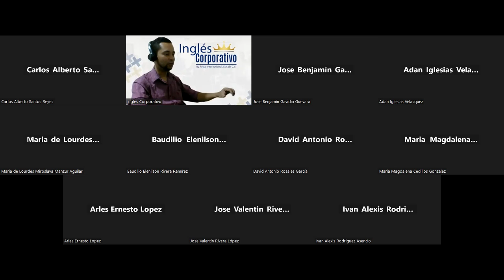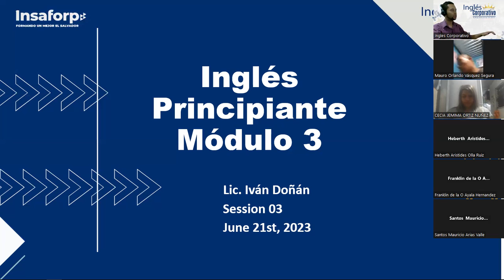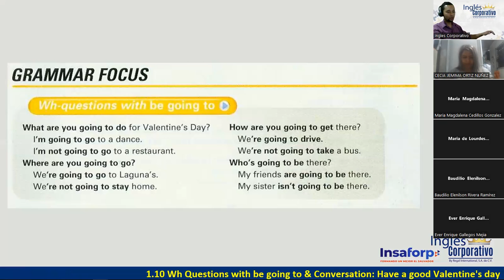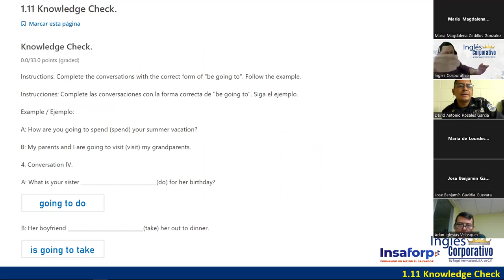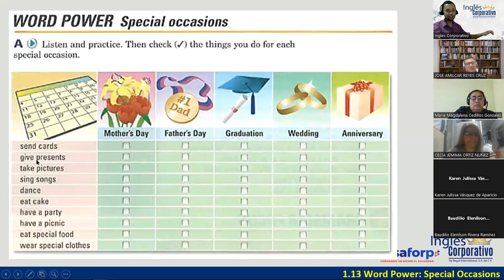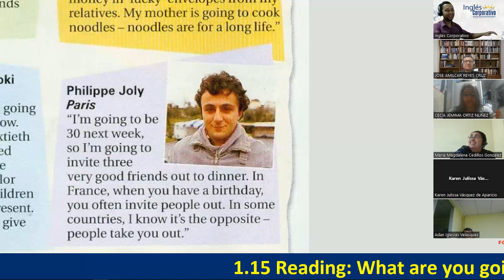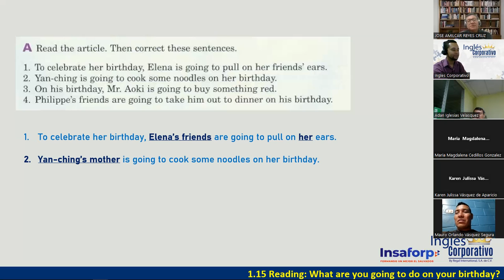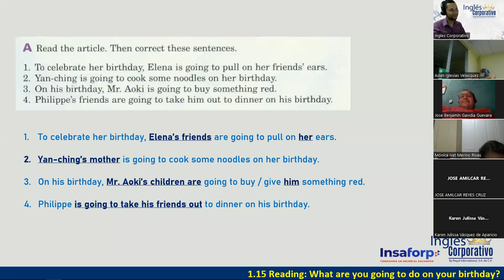03 - 21-06-23 - FI-REGAL-36 - DOÑÁN - WH-QUESTIONS WITH GOING TO + VERB